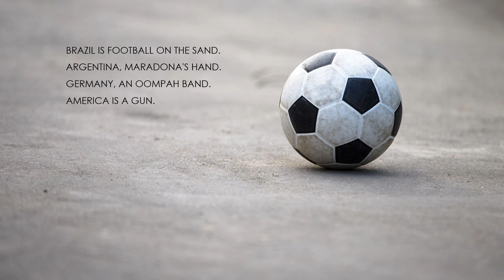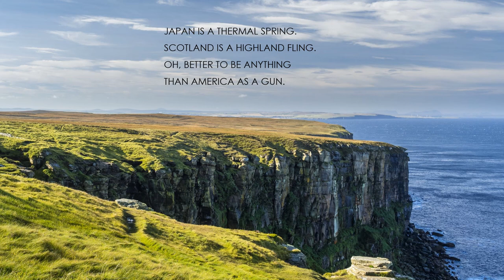"America Is A Gun" by Brian Bilston (Read by Kareem Badreddine)